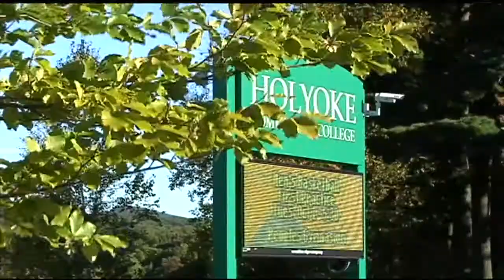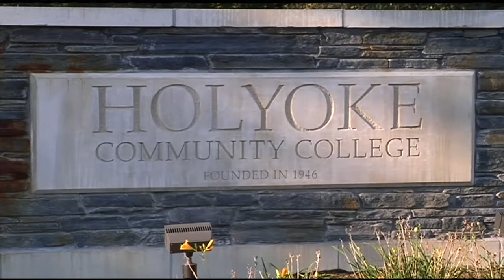Holyoke Community College threat surprised some students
Holyoke Community College students and faculty who showed up for class Monday morning were turned away by state police at the campus entrance, after a staff member found a threatening note.